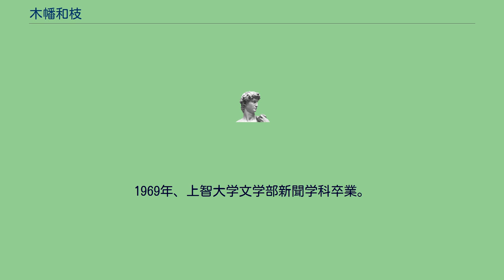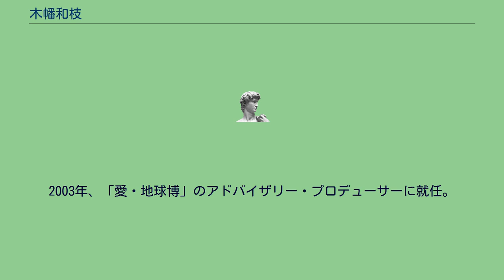木幡和枝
木幡 和枝（こばた かずえ、1946年7月26日 - 2019年4月15日）は、日本の芸術評論家、アートプロデューサー、翻訳家。
東京藝術大学美術学部先端芸術表現科名誉教授。
新潟市民芸術文化会館アドバイザリー・プロデューサー。
舞踊資源研究所管理責任者。
東京都生まれ。
1965年、雙葉高等学校卒業。
1969年、上智大学文学部新聞学科卒業。
同年から1973年まで、TBSブリタニカの編集者で、百科事典「世界子ども百科」編集長。
工作舎＋フォーラム・インターナショナルの編集者も務めた。
後に、1978年に独立。
1970年代より美術、音楽、ダンスのプロデューサー。
1981年、東京都中野区にある地下の先駆的パフォーマンススペースplan-Bの設立メンバー、実行委員。
1982年、山崎春美の「自殺未遂ギグ」をプロデュース。
1988年、野外アートイベントの先駆けにもなるアートキャンプ白州、後名称を変更したダンス白州の事務局長。
NY“P.S.1”の客員学芸員。
2000年、東京藝術大学美術学部教授に就任。
2003年、「愛・地球博」のアドバイザリー・プロデューサーに就任。
2014年、東京藝術大学名誉教授。
2019年4月15日、上部消化器の出血多量のため東京都内の自宅で死去。
72歳没。